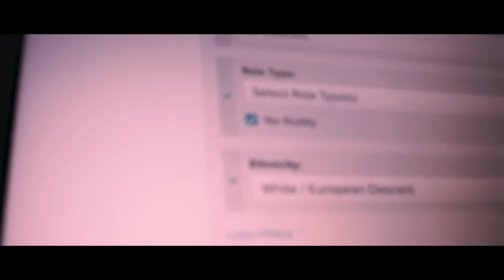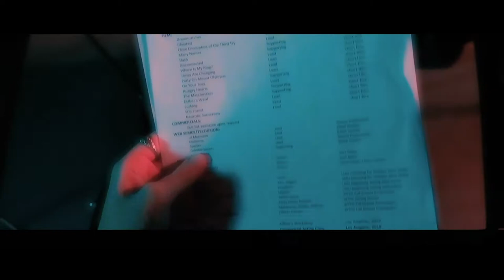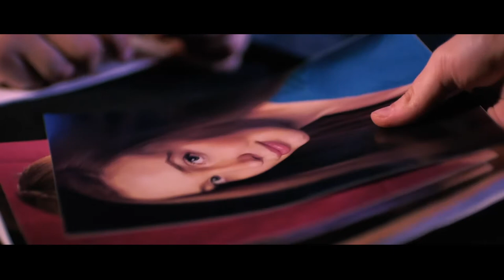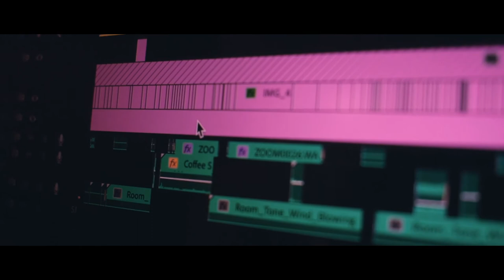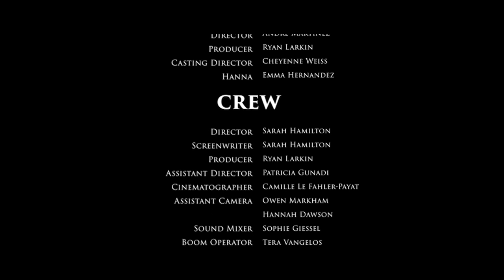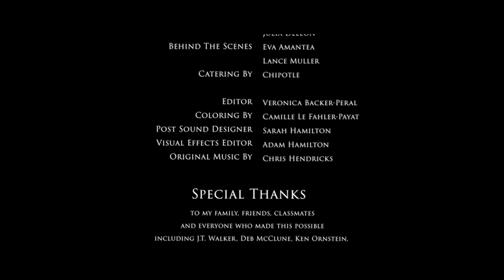DREAMCATCHER | LMU Senior Thesis Short Film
When an aspiring actress is granted insight to the future, she sets out to pursue her dreams without fully realizing the true costs.

A Loyola Marymount University School of Film and Television senior thesis short film by Sarah Hamilton, spring 2019.